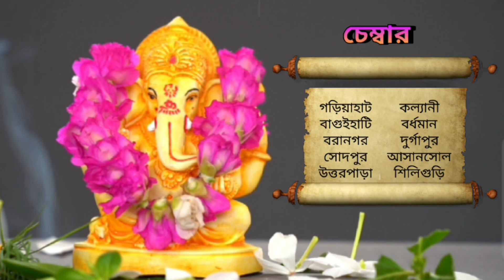🪐 শনির গোচরে কোন রাশি সাফল্যের শীর্ষে উঠবে ?📞 /9830975289